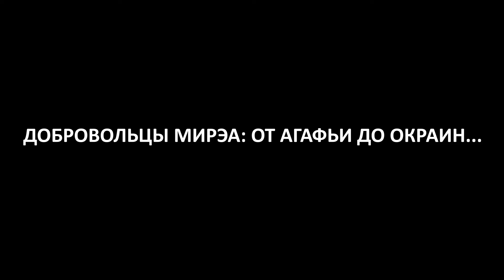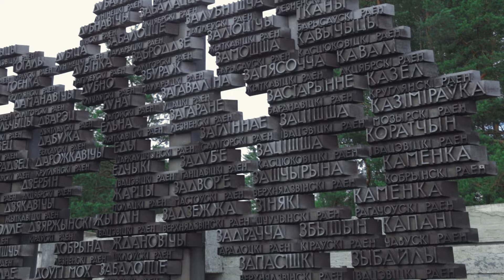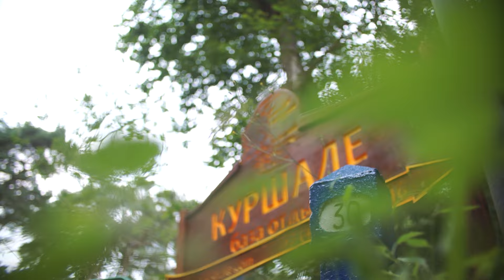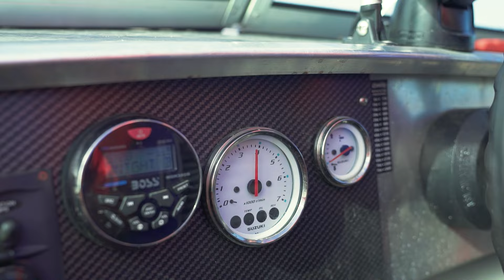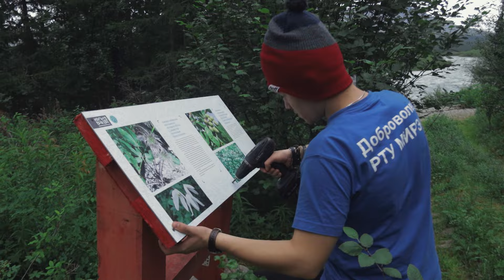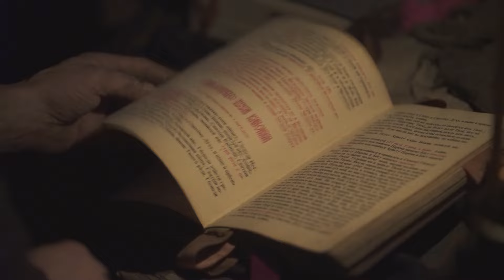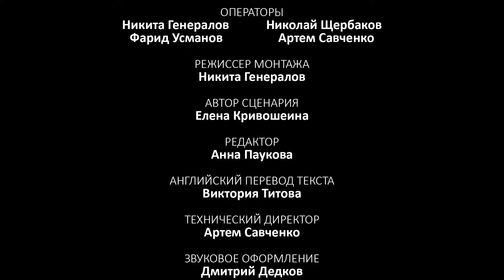От Агафьи до окраин. Добровольцы МИРЭА - 2019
Уважаемые зрители! Предлагаем к просмотру итоговый фильм о летних экспедициях добровольцев МИРЭА – Российского технологического университета 2019 года.